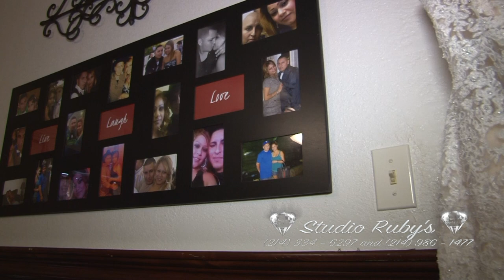Nuestro Matrimonio-- Zulema y Luis Delgadillo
Memorias Inolvidables- Ruby'sVideoyFotografia
-Nuestra boda!- NO Esperes mas ! Haz tu Propia Secion de fotos Hoy !
CONTACTANOS !
# Por Facebook En @ruby'svideoyfotografia
# Por Instagram En @rubysvideoyfotografia
Estamos Localizados en : 9334 E R.L Thornton Fwy, Dallas, Tx 75228 Ste. #190